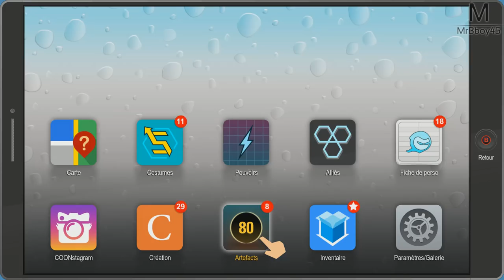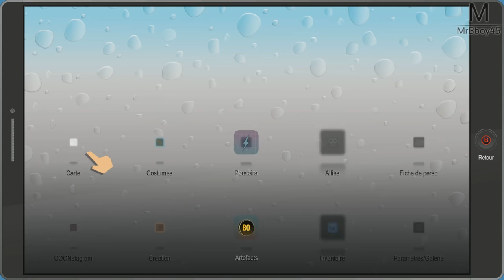South Park : L'Annale du Destin | Sortie Nocturne | Ep 7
Faut faire le mur !

Une Boutique ?

MON TIPEEE

Partenaire !